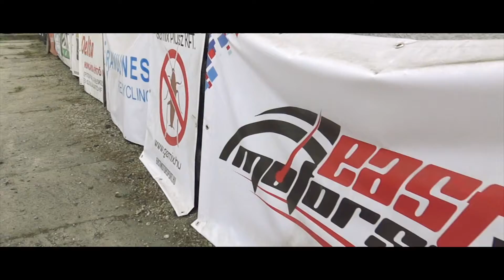Félelem Nélkül - Autó és motorsport magazin - Alsózsolca Szlalom 2020 (157.rész)